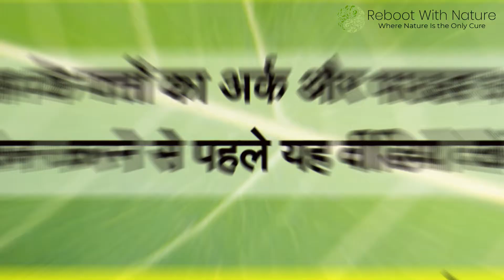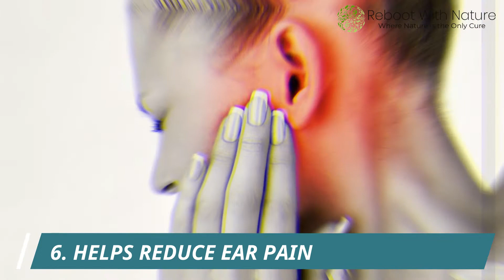Side-Effects and 7 Benefits of Mango Leaves| आम के पत्तों के फ़ायदे और नुकसान| REBOOT WITH NATURE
In this video, we discuss the Side-Effects and 7 Benefits of Mango Leaves| आम के पत्तों के फ़ायदे और नुकसान| REBOOT WITH NATURE

आम के पत्तों के फ़ायदे और साइड इफेक्ट|

1- आम की पत्तियों का सेवन डायबिटीज के मरीजों के लिए काफी फायदेमंद साबित होता है। क्योंकि आम की पत्तियों में कई ऐसे तत्व मौजूद होते हैं, जो शुगर लेवल को नियंत्रित रखने में मददगार साबित होते हैं। इसके लिए आम की पत्तियों को सूखाकर पाउडर बना लेना चाहिए, फिर उसका पानी के साथ सेवन करना चाहिए।
2- आम की पत्तियों का सेवन पेट के लिए काफी फायदेमंद माना जाता है। इसलिए आम की पत्तियों से बने काढ़े का सेवन करने से पेट संबंधी कई बीमारियों से छुटकारा मिलता है। साथ ही पेट भी साफ रहता है।
3- आम की पत्तियां बुखार (Fever) को कम करने में काफी मददगार साबित होती है। इसके लिए आम की पत्तियों के रस का सेवन करना चाहिए, इसके सेवन के कुछ देर बाद बुखार कम होने लगता है। लेकिन आम की पत्तियों का रस पीने में थोड़ा कड़वा होता है।
4- आम की पत्तियों का सेवन उच्च रक्तचाप (High Blood Pressure) वाले मरीजों के लिए काफी फायदेमंद माना जाता है। क्योंकि आम की पत्तियां औषधीय गुणों से भरपूर होती है, इसलिए अगर आप आम की पत्तियों के पाउडर का सेवन करते हैं, तो इससे ब्लड प्रेशर नियंत्रित रहता है।
5- आम की पत्तियों का सेवन किडनी स्टोन की बीमारी होने पर काफी फायदेमंद माना जाता है। इसके लिए आम की पत्तियों से बने चूर्ण का गुनगुने पानी के साथ सेवन करना चाहिए।
6- कान दर्द (Ear Pain) की शिकायत अक्सर लोगों को हो जाती है, लेकिन अगर आप आम के पत्तों का रस निकालकर कानों में डालते हैं, तो इससे कान दर्द की शिकायत दूर होती है।
7- आम की पत्तियां स्किन के लिए भी काफी फायदेमंद मानी जाती है। आम की पत्तियों के पाउडर का फेस पैक बनाकर अगर आप चेहरे पर लगाते हैं, तो इससे पिंपल्स और दाग धब्बों की शिकायत से छुटकारा मिलता है
8- आम के पत्तों के साइड इफेक्ट और एलर्जी आम के पत्तों का उपयोग करने के ऐसे कोई प्रतिकूल प्रभाव साइड इफेक्ट नहीं हैं|

1. Hing Water For Weight Loss |हिंग के पानी के फायदे| Morning Weight Loss Drink |Lose 5 Kgs In 10 Days:-
3. बवासीर के मस्से को जड़ से खत्म कर देगा ये तेल / Bawaseer k masse ka Gharelu ilaj / Piles Moles
4. Side Effects|Benefits Of Lauki/Bitter Gourd Juice|लौकी का जूस कर सकता है बहुत सारी बीमारियों का इलाज